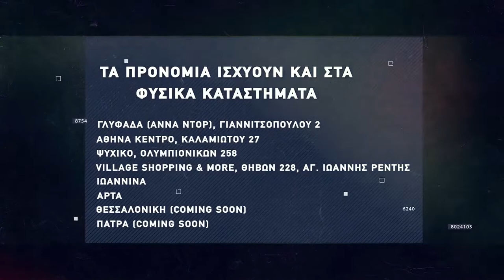Basketaki The League - Lyonmen Vs Capital Con Trolls (24/11/2021)